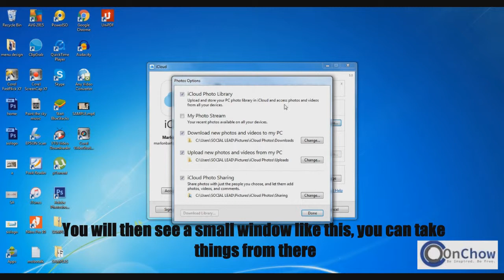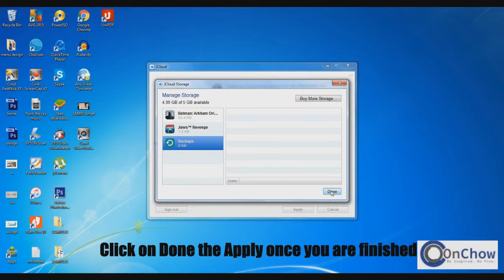How to manage icloud storage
icloud storage : How to manage icloud storage - icloud tutorial
For more helpful how to topics, Visit my On Chow Blog